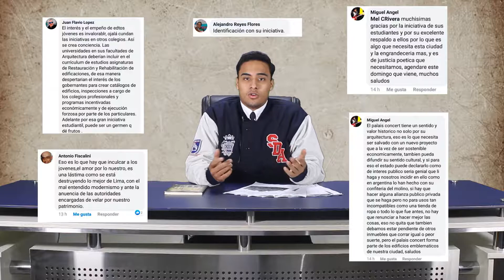Preservando Nuestro Patrimonio - El Palais Concert